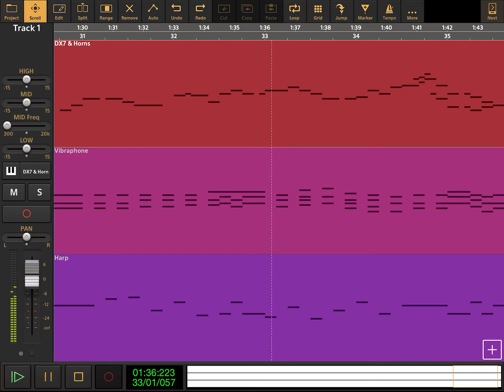The Wonder Pets - If You Can’t Beat ‘Em, Join ‘Em - Audio Evolution Cover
The Wonder Pets - If You Can’t Beat ‘Em, Join ‘Em - from Season 3 Episode 21 - The Bigger The Better / Help Little Bo Peep.

Lyrics Here:

(4X)

If you can’t beat ‘em join ‘em.
Give it a try, that’s what I’ll do.
If everyone is dancing,
Then I’m gonna dance 💃, too.

Give it a try, that’s what you’ll do.
If everyone is singing ,
You might as well sing 🎤 , too.